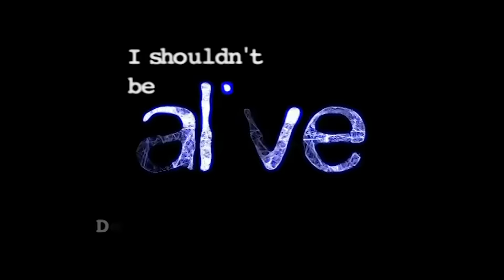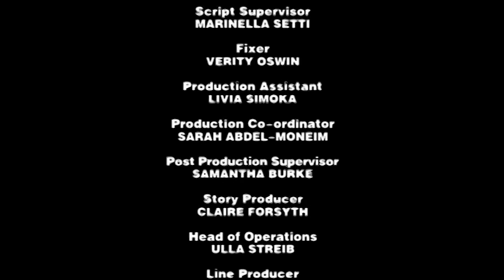The Fight for Survival - I Shouldn't Be Alive - S01 E08 - Survival Documentary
Embark on an unforgettable journey of survival in I Shouldn't Be Alive, as survivors share their extraordinary tales of escaping the clutches of death and finding strength in the face of unimaginable adversity.